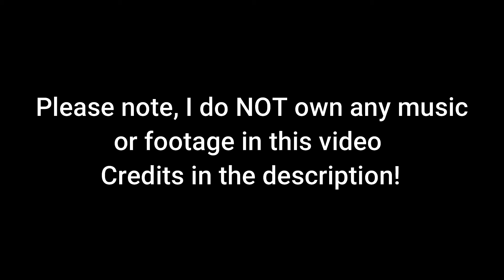Top 50 Cedar Fair Roller Coasters 2021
IN this video I will present to you the in my opinion Top 50 best Roller
Coasters in the Cedar Fair Entertainment Chain.